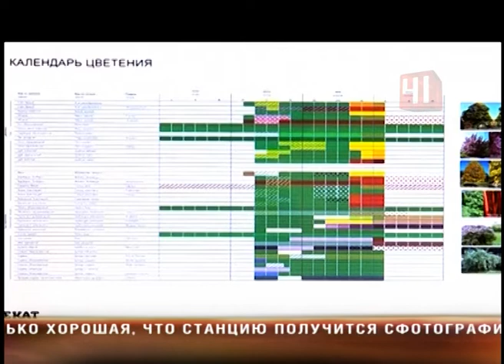Екатерининский парк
«Зеленое» кольцо вокруг Вечного огня:  Парк 22 Партсъезда соединят с Парком Коммунаров

Новая пешеходная зона  получит название «Екатерининский парк»

Асфальтовые границы между двумя парками вскоре сотрут. Зеленые зоны за дворцом молодежи и возле Вечного огня вскоре сольются в одну - по утвержденному проекту. Согласно выбранной концепции, через пару лет здесь появятся новые тротуары, спортплощадки и яблоневый сад. Изменить пространство у Центрального стадиона городские архитекторы решили, когда перекроили здесь дорожное полотно. После реконструкции территория превратилась в пять отдельных зеленых островков. И гулять горожанам стало неудобно. Поэтому их соединят и даже расширят. Все это станет единым пространством. В зеленом кольце появятся свои бульвары - Цветочный, Парковый, Молодежи, Медицины и Спорта. И перемещаться с одного края парка до другого горожане будут исключительно по ним. Пешеходных мостов, которыми предлагалось соединить парки, в концепции все же не будет. Такие идеи архитекторы сочли недостаточно убедительными, поэтому все переходы через магистрали планируется сделать наземными. Скорее всего, бульварная часть будет выше автомобильной. Чтобы водители перед ней снижали скорость. Изюминкой нового Екатерининского парка станут две площадки с фонтанами. Первая зимой будет превращаться в каток, вторая сможет выполнять целых 3 функции - сухого фонтана, водяного зеркала и зоны для праздников. Чтобы клумбы и газоны здесь были практически вечно зелёными, авторы концепции разработали календарь цветения. Горожане ждут - не дождутся. Ведь пока эти мини-парки для пешеходов неудобны. Однако новому проекту "Бульварная лента" предстоит еще много доработок. На основе концепции будет создано техзадание и, собственно, смета. Благоустройство начнут весной, чтобы успеть завершить его к чемпионату мира по футболу.